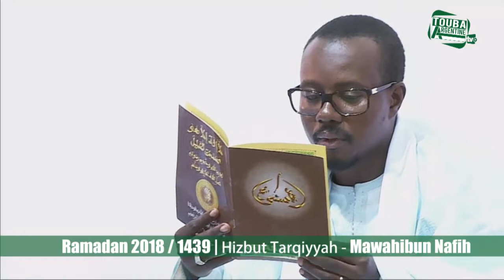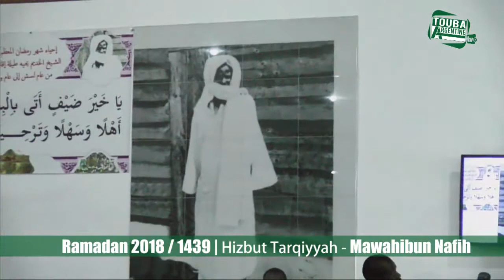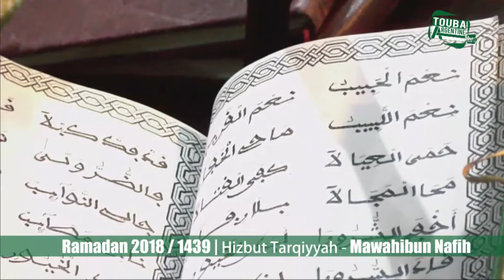Ramadan 2018 1439 Hizbut Tarqiyyah Mawahibun Nafih